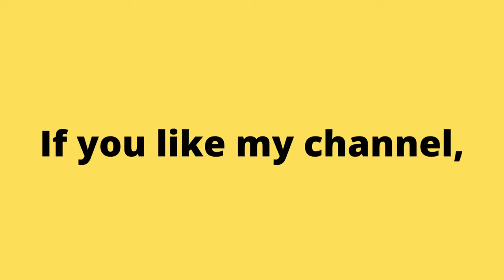I Still Remember This Game!